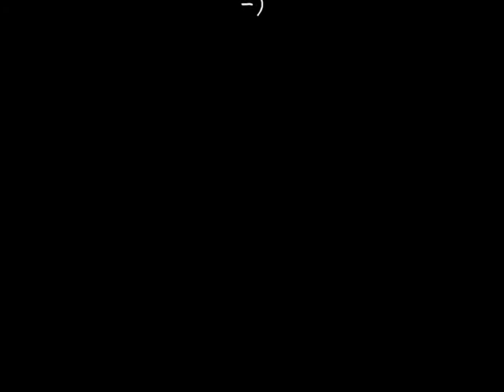:: iNFuSIIoNz :: cod4 montage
for me this is the best montage ive done so far... not that much good editing because i use the basic windows movie maker...  capture card :  dazzle platinum
this was all filmed in 2 days and it took about half a day to put together